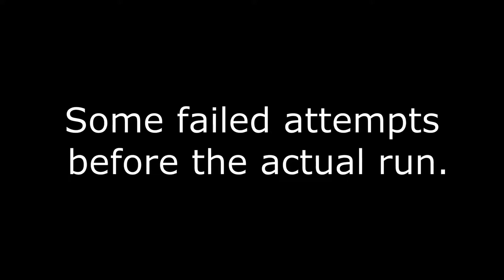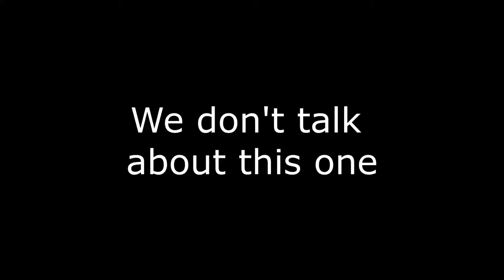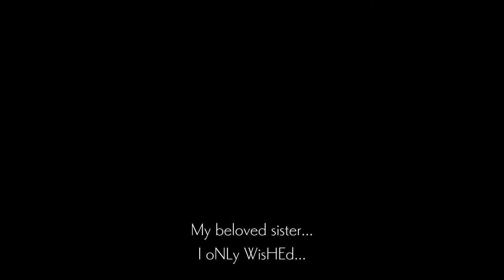Guardian Silva Boss Fight | Ender Lilies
This took me more tries than I would like to admit...
I also love the soundtracks of this game.